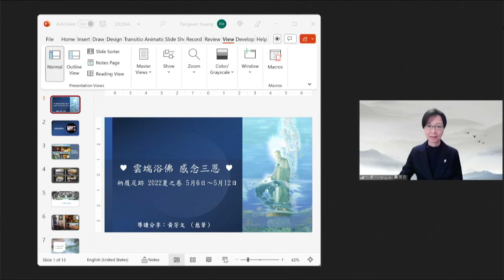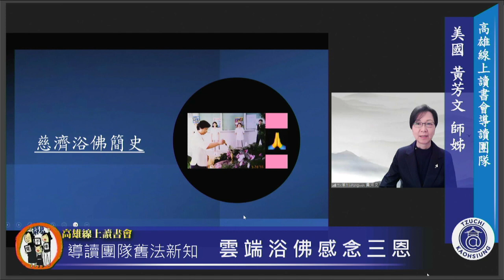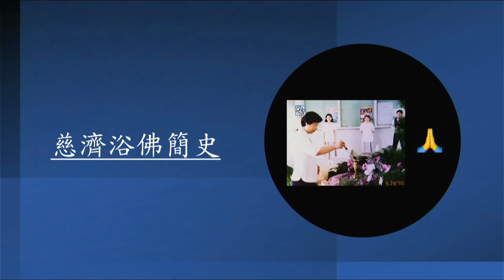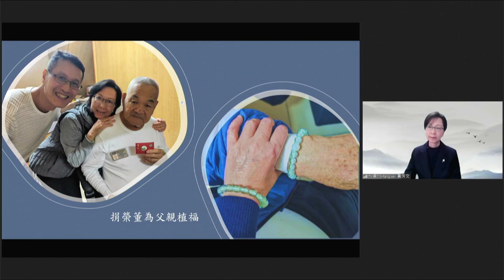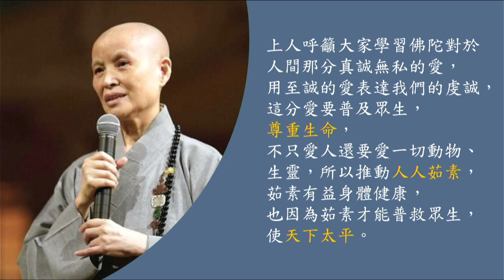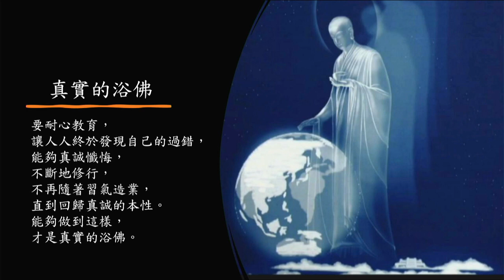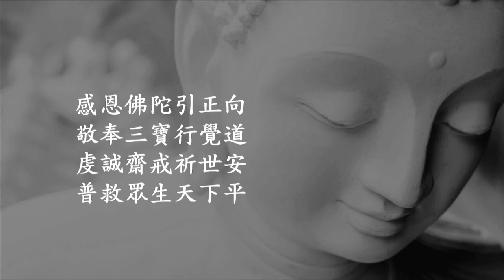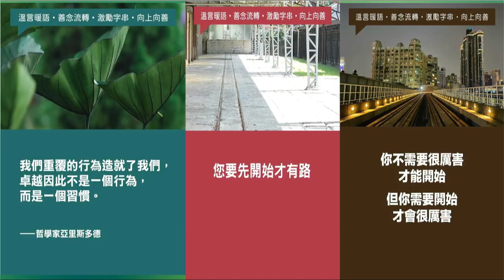20230419 導讀團隊～美國黃芳文-導讀人【雲端浴佛 感念三恩】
20230419 雲端浴佛 感念三恩
導讀人：黃芳文
主題  ：雲端浴佛 感念三恩
導讀範圍  ：二○二二年【證嚴上人衲履足跡】夏之卷～-0506~0512

    每年五月的第二個星期日，是佛誕節、母親節，以及全球慈濟日，「三節合一」的浴佛大典，那您知道慈濟基金會是哪一年開始浴佛? 又是哪一年開始「三節合一」的浴佛大典嗎？透過【法音集─慈濟浴佛簡史】（0：00～1：34），可以一起深入慈濟浴佛歷史
慈濟浴佛小筆記 :
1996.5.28在慈濟護專舉辦浴佛活動。
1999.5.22 花蓮慈濟醫院第一次行動浴佛。
1999.9政府正式立案通過，五月第二個星期天為「國定佛誕節」。
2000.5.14 花蓮靜思堂道侶廣場舉辦浴佛。
從2000年開始，這天成為全球慈濟人，三節合一的大日子。
2005年   慈濟39週年慶，於台北慈濟醫院進行浴佛大典，同時慶祝醫院啟業。
2006年   慈濟40週年慶，全球慈濟人同步浴佛
2007年   慈濟41週年慶，第一次在中正紀念堂進行萬人浴佛大典。
2009年   慈濟43週年慶，來自不同道場的法師，約有300 人參與中正紀念堂浴佛大典。
2010年   慈濟44週年慶，各地浴佛現場出現菩提葉等大型圖騰，是圖騰浴佛的開始，展現精神主軸。
2016年   慈濟50週年慶，台北浴佛分兩地，在中正紀念堂及台北市政府前廣場，同步浴佛。
2020，2021年因疫情關係, 進行線上浴佛。

    因為三年疫情不見盡頭，2022年5月8日的浴佛典禮再次縮小規模舉行，當天在精舍及臺北臨濟護國禪寺同步連線浴佛，而且透過大愛臺全球直播，讓大眾在疫情中不群聚，而是各自在家連線參與。

台北臨濟護國禪寺，是第三年和花蓮連線，超過90位法師，從各地前來齊聚祈福。在雲端連線的總計有59個國家地區42萬人次的慈濟人，共同感念佛恩、父母恩、眾生恩, 並為世界祈福，祈願疫情早日消弭，俄烏戰爭早日平息。（1分鐘）

「最重要的就是要牽引出人人的那份孝道，就是孝親節，不只是母親，父親也是同樣啊!所以，我們要把它成為孝親節。也要讓人人瞭解，佛陀來人間的目標，期待把佛法，法水能潤澤群生，能夠用佛法潤澤群生。

希望人人滋潤心地，讓人人心中道裡存在人心，這就是佛陀來人間的心願。所以，佛誕節我們要慶祝，就等於我們要接納真理入心靈來，這個時候，我們正是要表達虔誠的時刻，表現心靈的釋放出來愛與孝，行善行孝不能等。佛恩、父母恩、眾生恩，我們大家都是共同日日時時，都要有報恩之心。」

    在美國德州的我，三年來疫情期間的浴佛，都是在家透過雲端連線參與浴佛，與全球慈濟人共同沐浴佛恩、親恩、眾生恩。

    四年前的母親節，是我最後一次與母親通話，記得那時候說的最後一句話是「我愛您！」。從那年之後，每年的「三節合一」的浴佛，對我來說不僅是追思母親，也是自我生命盤點的時刻，更提起對佛陀的感念之恩－佛陀給我生生世世的智慧，讓我懂得道理，尤其是有無常及因緣果報觀。所以，能夠在母親無常車禍往生時，及時走出悲痛，原諒肇事者。

    感恩父母給予生命及養育之恩，讓我有幸福的人生─26歲出國唸書之後，就一直居住在海外，無法時常陪伴探訪父母親，內心一直耿耿於懷。直到33歲進入慈濟，聽到 上人說「行善行孝不能等」及「行善就是行孝」，點醒了自己，當下就發願要勇於付出，認真做慈濟來回報父母恩，尤其是在母親無常往生時，自忖因為有付出行善，彌補了心中的愧疚與遺憾。

    2020年父親攝護腺癌，師兄和我為父親圓滿榮董，祝福他身體健康。同時也提醒自己要善用生命發揮在人間，以一切善行來回向佛恩、父母恩、眾生恩。上人呼籲大家學習佛陀對於人間那分真誠無私的愛，用至誠的愛表達我們的虔誠，這分愛要普及眾生，尊重生命，不只愛人還要愛一切動物、生靈，所以推動人人茹素，茹素有益身體健康，也因為茹素才能普救眾生，使天下太平。

    過去幾年來美國德州奧斯汀聯絡處慈濟志工，都會前往幸福校園計畫學校的小學推廣素食，在疫情嚴峻的這三年裏，志工無法進入學校推廣素食，所以選在放學的時段，以戶外餐盒打包帶走的方式提供蔬食餐盒，也宣導素食健康飲食及護生愛地球的理念，並且分享慈濟在全球各地的慈善足跡。學校的老師們很有心來響應竹筒歲月，不但帶來自己的竹筒，還帶來家人及朋友們滿滿又沉甸甸的竹筒撲滿，將愛心匯入功德海。

甚至有老師把500美元的支票拿給志工，很誠懇的說：「感謝你們所做的一切。」志工們走入校園推素，也啟發了教職員們的愛心，力行浴佛的真實義。

     什麼是「真實的浴佛？」是要耐心的教育，讓人人能自省發現自己的過錯，且能夠真誠懺悔，不斷地修行，不再隨著習氣造業，直到回歸真誠的本性。能夠做到這樣，才是真實的浴佛。

讓我們日日祈禱：祈願四大調和、人心凈化、 天下太平!
感恩佛陀引正向
敬奉三寶行覺道
虔誠齋戒祈世安
普救眾生天下平

感恩聆聽。